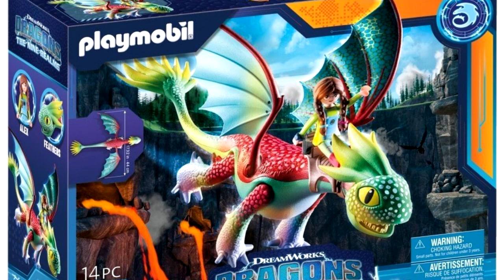DRAGONS PLAYMOBIL Nouveautés (octobre 2022)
Hey,

▶Si cette vidéo  vous a plu, vous pouvez bien évidemment la liker et commenter pour me donner votre avis.

Matériel que j'utilise :
- 📱mon iPhone 8 📱
- 🎬logiciel Sony Vegas Pro🎬
- 💡éclairage 5500k💡